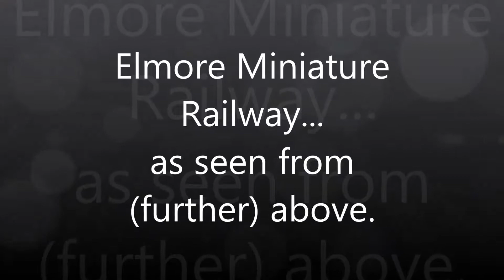Elmore Miniature Railway from further above 21st May 2017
From an altitude of about 30-35 metres (to clear the mature gum trees) we follow the Y Class with it's load of passengers on the return journey to the station.